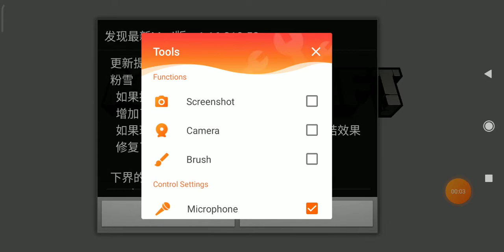i play seju cread ep 6